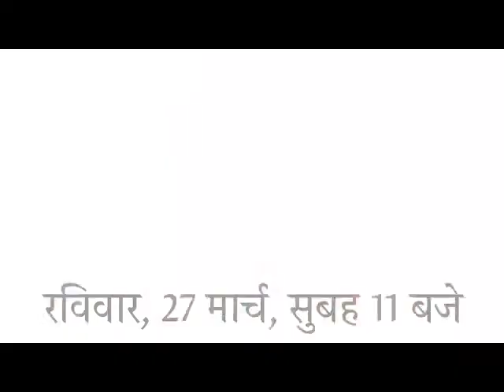Hon'ble PM Modi's 87th Edition " Mann Ki Baat " on 27 March 2022. Share your Valuable suggestions